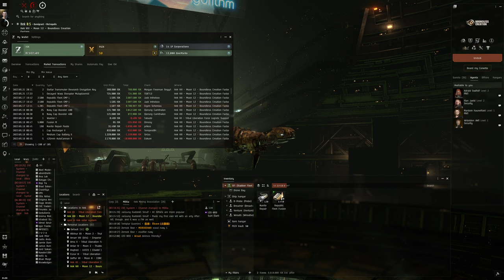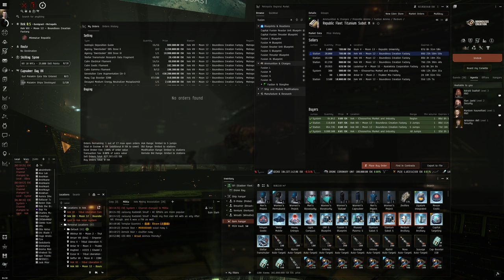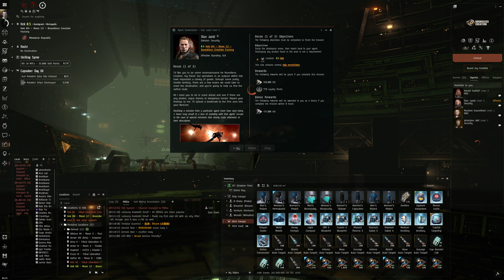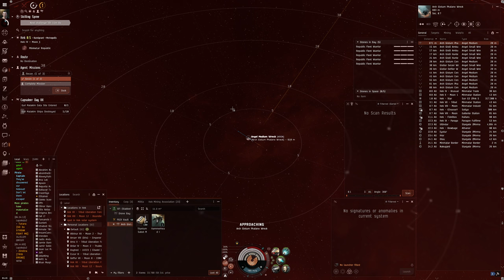Hello World: EVE Online Alpha Experience, Day 296